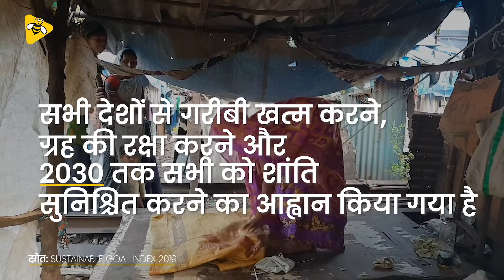कौन से भारतीय राज्यों ने 2019 के स्थायी लक्ष्य पूर्ण किए? | DataBaaz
2015 में, संयुक्त राष्ट्र ने 17 सतत विकास लक्ष्यों की शुरुआत की। ये लक्ष्य क्या कहते हैं? भारतीय राज्यों का स्कोर इस्पे कैसे हैं?